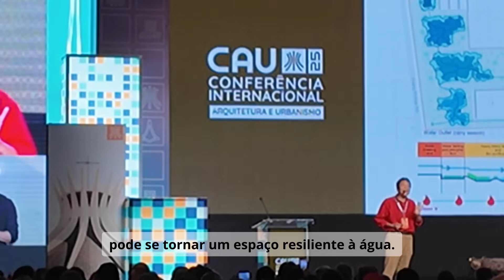ESG TALK - Diálogos do Clima | Episódio 11 - Kongjian Yu, criador do conceito Cidade-Esponja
Está no ar o novo episódio do ESG Talk, temporada Diálogos do Clima! 📣

Gravado diretamente da CAU 2025 — Conferência Internacional de Arquitetura e Urbanismo, promovida pelo Conselho de Arquitetura e Urbanismo do Brasil (CAU/BR), em Brasília, nosso diretor Sérgio Myssior conversa com Kongjian Yu, arquiteto paisagista e urbanista chinês, criador do conceito de Cidade-Esponja. Ele foi o responsável pela palestra magna que reuniu 4 mil pessoas na capital.

O especialista tem mais de 20 livros publicados e mais de 300 artigos científicos. Seu trabalho recebeu prêmios internacionais como o IFLA Sir Geoffrey Jellicoe Award (2020), o Cooper Hewitt National Design Award (2023) e o RAIC International Prize (2025). É também editor-chefe da Landscape Architecture Frontiers e possui doutorados honorários de universidades na Itália e na Noruega.

Na entrevista exclusiva, Kongjian Yu explicou os três passos fundamentais para transformar cidades diante da crise climática:
Planejamento regional para proteger a natureza e dar espaço à água.
Adaptação em escala urbana com ações imediatas em áreas críticas.
Mudanças em políticas e instrumentos financeiros para viabilizar soluções sustentáveis.

Ele também destacou como o modelo da Cidade-Esponja pode se conectar à habitação social: áreas vulneráveis podem ser recuperadas com infraestrutura ecológica, tornando-se parques saudáveis que aumentam o valor urbano e permitem reinvestimento em melhores condições de moradia.

“É realmente incrível o trabalho orientado pelas Soluções Baseadas na Natureza, que transformam completamente um território vulnerável em uma área verde e próspera, em um curtíssimo prazo. Uma ótima referência para a COP30”, destacou Sérgio Myssior, que também palestrou no evento sobre o tema: “Do Brasil para o Mundo | Cases de Projetos de Arquitetos Brasileiros no Exterior”.